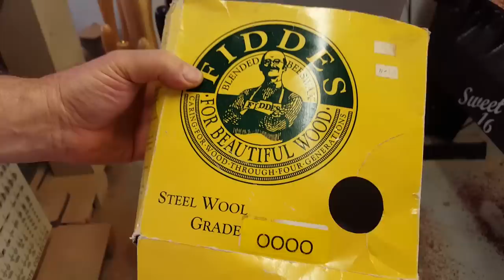Turning A Segmented mini star Goblet - Woodturning by Eli Avisera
Eli Avisera Turning a mini goblet from a star shaped segmented blank, made from Purple-heart wood and Maple.

Eli is an international woodturning demonstrator and teacher.
Eli uses a line of his own signature tools (manufactured by Ashley Iles Tools ). These unique tools have been developed based on over 40 years of experience in woodturning.

In 1988 Eli has established the "Wood Craft Center" where he teaches workshops for furniture building, wood turning and wood carving at all skill levels. To date, Eli has taught thousands of students and has been instrumental in promoting this art in .